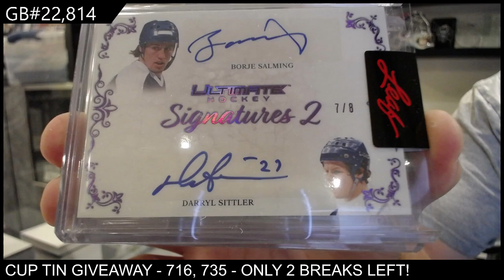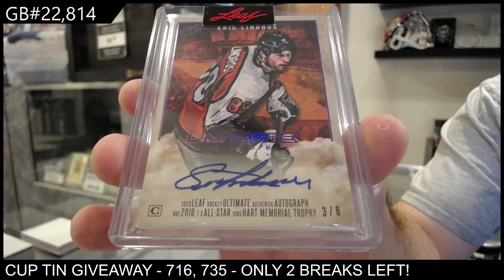2023 Leaf Ultimate Hockey Box Break - CNC GB #22,814